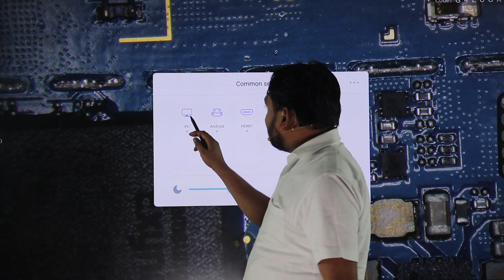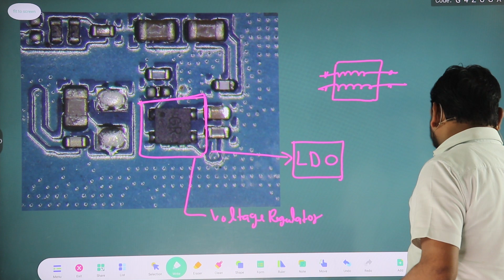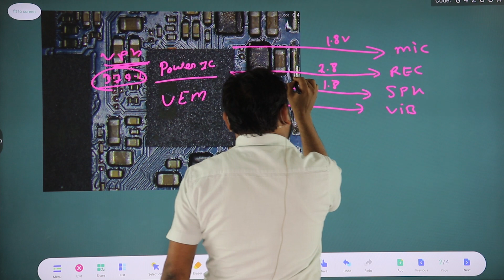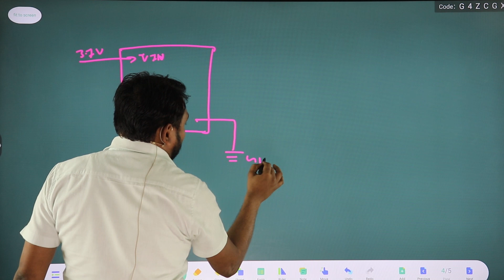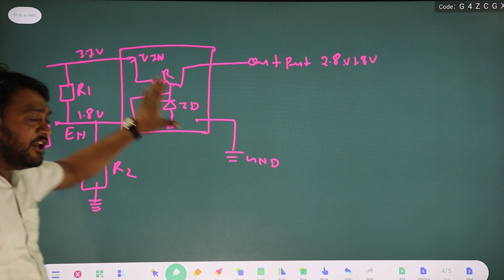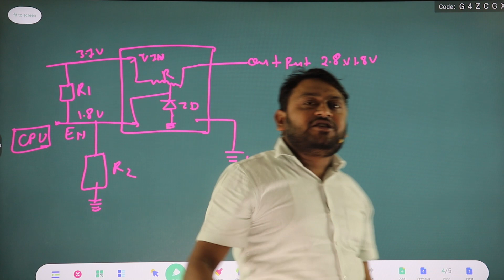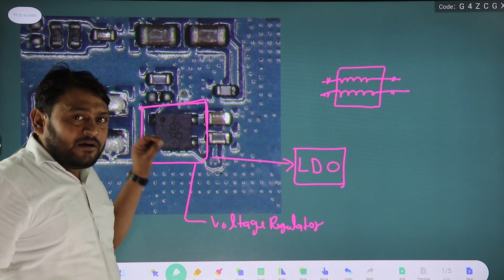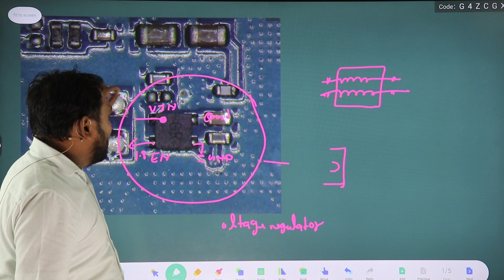MOBILE VREG LDO TESTING, WORKING,JUMPERING,TRICK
Extra Facilities-
1-We provide all types of tools
2-We provide motherboard with pasted IC
3-We Provide Extra Classes
4-Daily 12 Hr. Class
5-No hidden charges
6-No extra payment from weak students
7-Fully AC classrooms
8- Life Time Support
9- Live Support Class 4 Hr Every Day [ Free ]
10- Hardware Support Class [ Google Meet App ] 4 Hr.
11- Software Support Class [ Zoom Meeting App ] 4 Hr.
12- Service Center Job Providing.
13-Diploma
14-Market Support
15- Hostal + Food